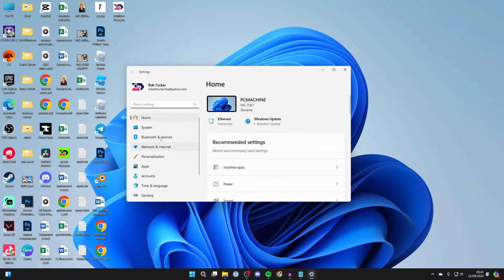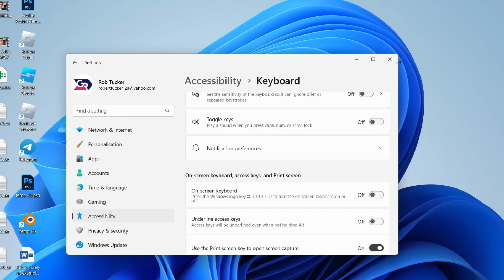How To Fix Keyboard Keys Not Working In Windows 11 PC & Laptop - Full Guide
Learn how to fix keyboard keys not working in windows 11 pc and laptop in this video.

GuideRealm